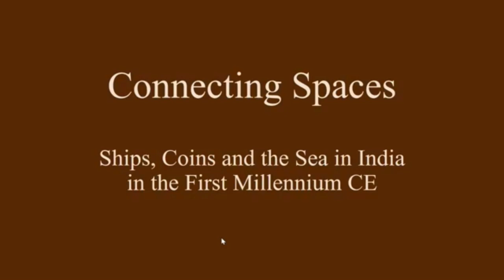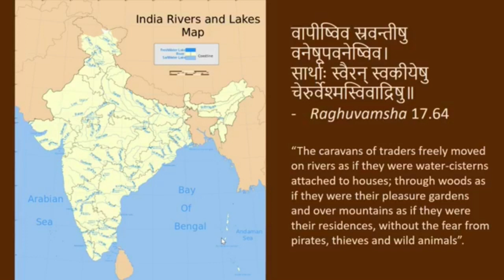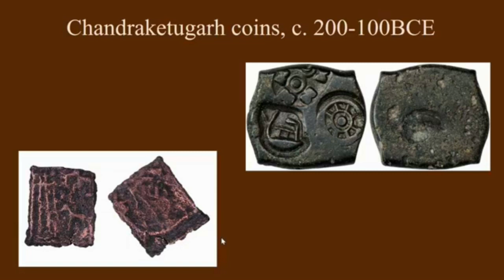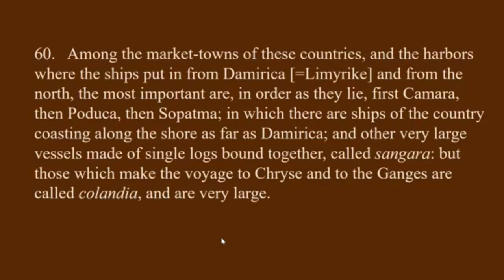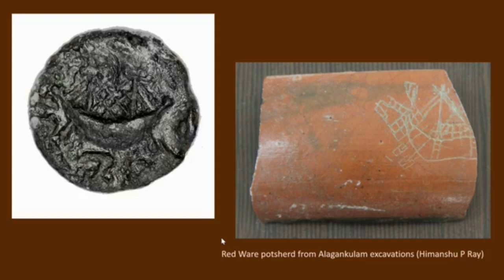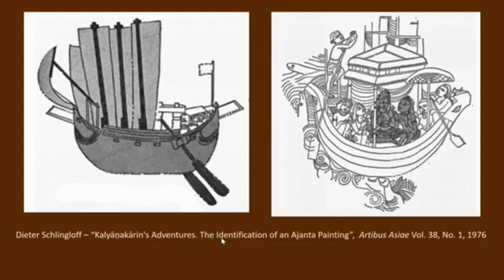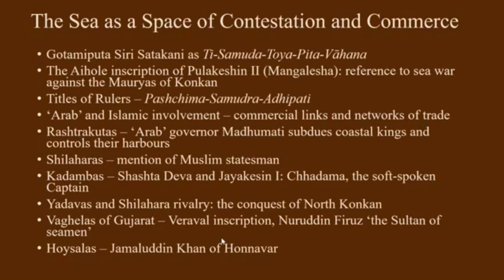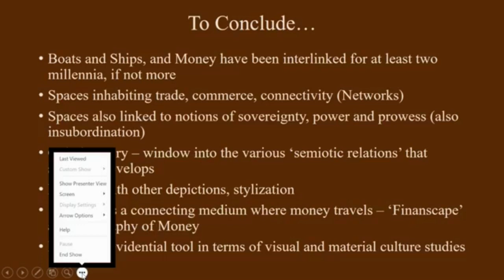Dr. Shailendra Bhandare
Talk On:- "Connecting Spaces: Ships, Coins and the Sea in India in the First Millennium CE"

Dr. Shailendra Bhandare is Assistant Keeper, South Asian and Far-eastern Numismatics and Paper Money Collections, a Fellow of St Cross College and a member of Faculty of Oriental Studies. He started his career as a Numismatist with a visiting fellowship at the Fitzwilliam Museum, University of Cambridge. He was then appointed as a post-doctoral fellow of the Society for South Asian Studies, and worked as a curator in the British Museum on the coins of Later Mughals and the Indian Princely States. He was appointed as curator of coins in the Ashmolean Museum in 2002. He was born and brought up in Mumbai, He received degree in Pharmaceutical Sciences. He holds a Master’s degree in History and a Doctorate in Ancient Indian Culture awarded by the University of Mumbai.
Indian Numismatics and Monetary History is the key area of research. His contributions span a wide chronological range, from c.500BC- the present, although the areas He is more interested in are Ancient India (c.500BC-AD500) and pre-Modern India (c.AD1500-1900). He contextualize coins into wider historical themes involving economic, social, political and religious histories. Currently, He is working on the complex subject of unofficial copper coinages in pre-Modern India, a topic which he find tremendously significant yet overlooked. Produced at the cusp of industrial and pre-industrial monetary production, circulating widely across the Indian subcontinent, and consumed chiefly for mall value monetary transactions, these copper coins constitute one of the main fulcrums of our understanding of the role of monetary exchange media in complicated historical processes like Colonization.